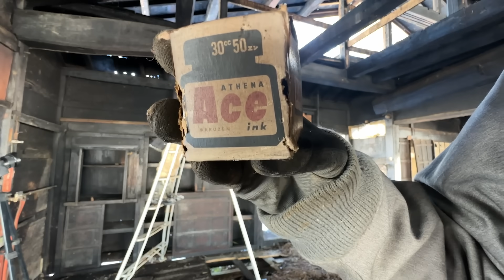【悲劇】解体中に”○糞が頭に”降り注ぐ…過酷すぎる外壁剥がし【廃墟復興408日目】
廃墟になってしまった祖母の家を”孫である兄弟と従兄弟の4人”で古民家宿にする為に日々活動をしております！！

古民家宿オープン予定は2025年4月です。
DIY素人の僕らですが、元気と若さを武器に目標に向かってコツコツと進んでいきます！！このチャンネルでは廃墟復興の日常を更新していきます！！そしてまだまだ未熟な僕らへのアドバイスなどもコメントして頂けると嬉しいです！！応援よろしくお願いします！！

この度、オリジナルブランド『REIKARA（レイカラ）』よりグッズ販売を開始しました。

グッズの売上金は全て古民家リノベーション費用に使わせて頂きます。

▼Amazon Wishlist